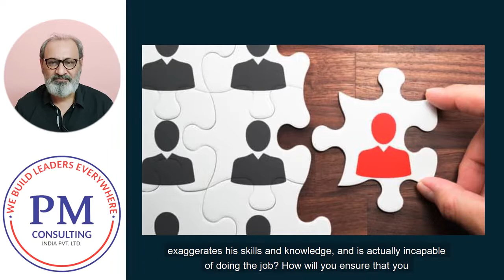Recruiting Skills Introduction Video | Pavan Bakshi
Recruitment is a key organizational function and, if you do it right, it can save you time and money. This means it’s essential that you spend time planning and preparing for it. In this workshop we’ll explore the benefits of effective recruitment and introduce you to some key strategies that will help you to attract great candidates that fit the role and your organization.

Decide when and when not to recruit.
Write a job description.
Advertise your job opening.

Pavan bakshi specializes in conducting leadership transformation initiatives within organisations. Also, he has conducted international workshops in south east Asia, USA, UAE, Canada, Africa, Sri lanka & Germany. He is regularly called as a guest speaker /key note speaker in senior leadership retreats and national and international seminars.

To know more about his services you can call him on